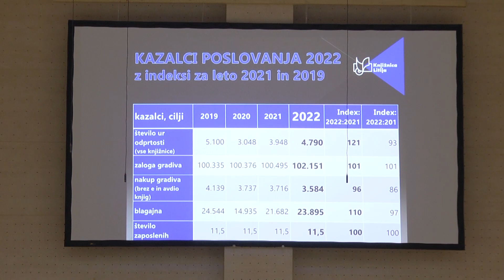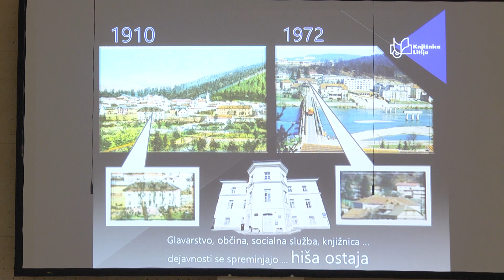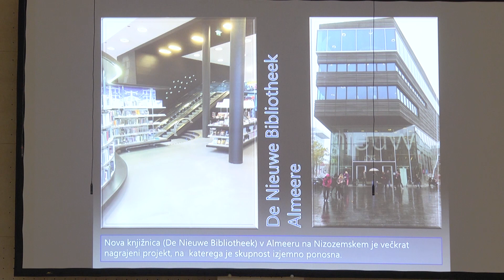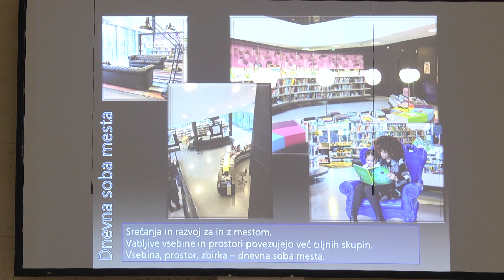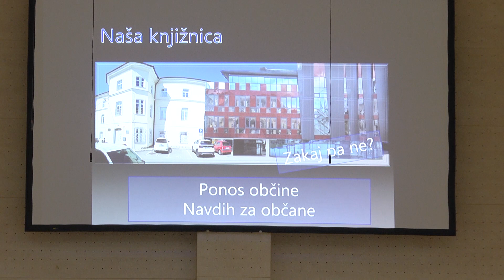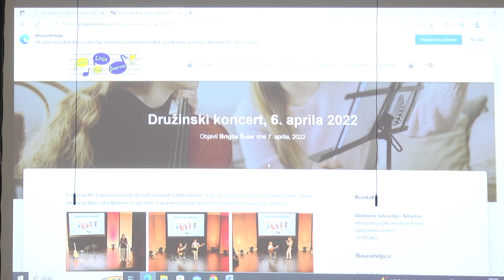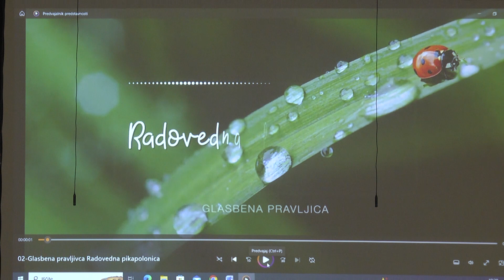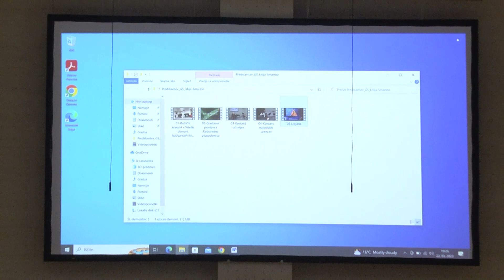Posnetek 4. seje OS Litija na Polšniku, marec 2023